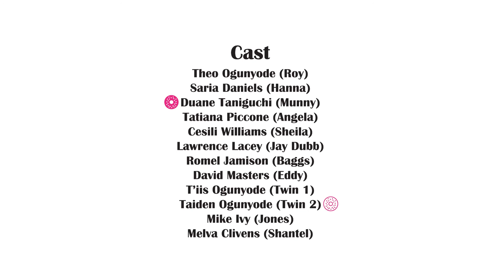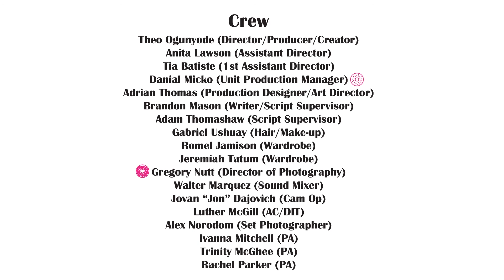The Donut Shop: Season 1: / EP2: Donut Dreamin'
Down on his luck, an aspiring chef and father of two twin boys, Roy Clavens, takes a job at Munny’s Donuts. After seeing the unhealthy practices of making a donut, he begins to concoct a recipe to make an organic donut that tastes just like the real thing. Along the way, Roy faces challenges from his gambling boss, Benni Munny, who has financial problems of his own, and Roy must learn how to recognize and deal with his crazy customers. There’s Jay Dubb, a meth-head who always wants free food; Dirty Eddy, a Socrates quoting homeless man; Baggs, Roy’s shady best friend who has another idea for an "organic" donut, and slutty Shantel who wants more from Roy than just his donuts. Desperate times will call for desperate recipes at…The Donut Shop.